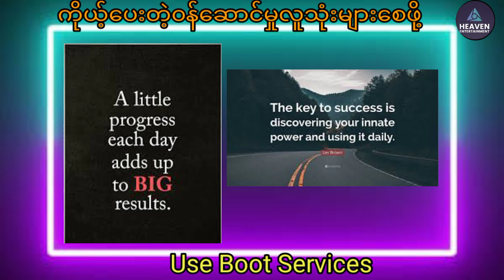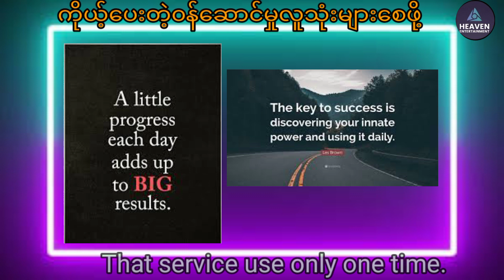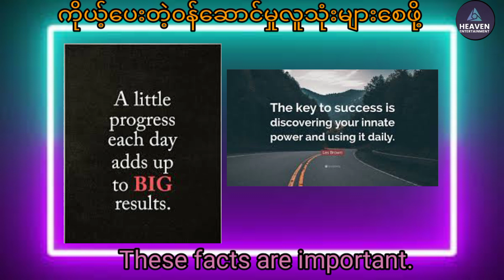ဒီအချက်တွေလုပ်ရင်သင့်ဆီလူတွေမလာဘူးservice knowledge popular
လုပ်ငန်းအောင်မြင်စေမည့်အချက်များ
ရေရှည်လူသိများအောင်
BootမှServiceကိုလူသိမှာလား?knowledge